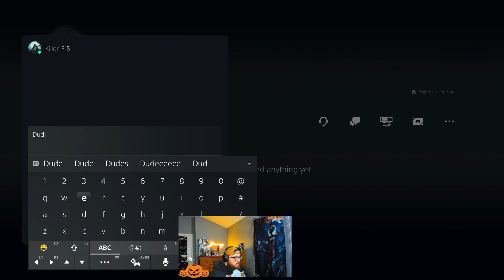THE GRAPPLE MASTER, REIKO!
CATCH ME LIVE ON TWITCH! TWITCH.TV/PAPABIZARRE

CHAPTERS!
Intro (0:00 - 0:26)
Reiko (0:26- 0:34)
First Reiko Game (00:34 - 03:26)
Second Reiko Game(03:26 - 07:26)
Third Reiko Game(07:26 - 12:46)
GG's (12:46 - 13:13)